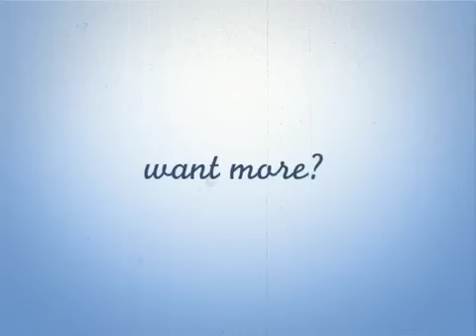Is New York The Right Place to Start Your Career in Music?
In this video, Wallace Collins, an entertainment attorney based in New York, shares his thoughts on how the New York music scene has changed, whether moving to New York to get your music career started is still a viable strategy, and what independent musicians living in New York generally do to get by and make a living.